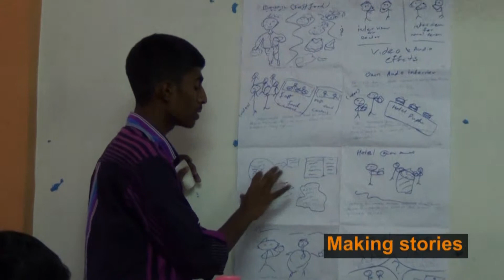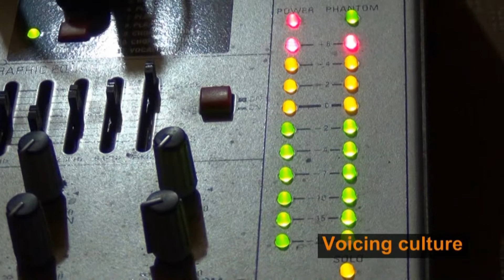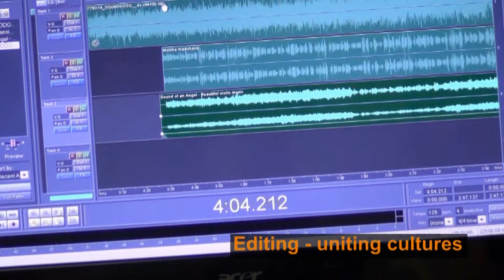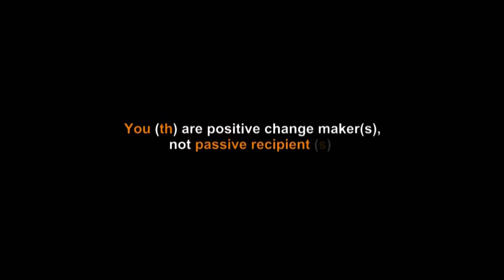Promoting cultural Sensitivity and diversity amongst youth through digital storytelling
SDJF implemented a successful intervention in Badulla fostering cultural sensitivity and diversity in a multicultural context. 18, youth were trained on cultural sensitivity , diversity and pluralistic values and translating them through Radio drama.